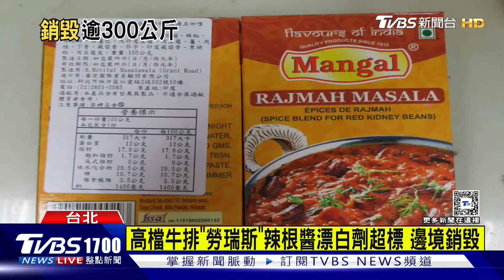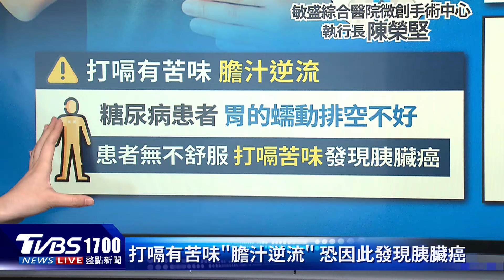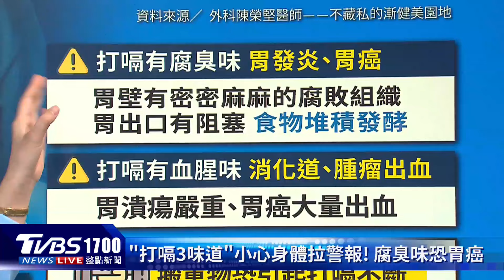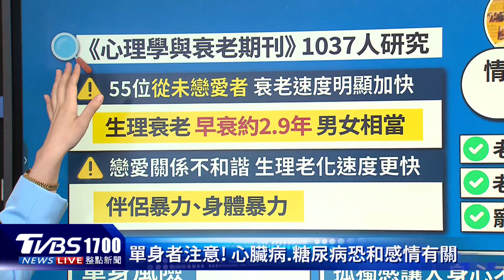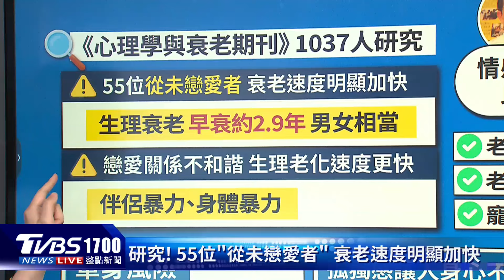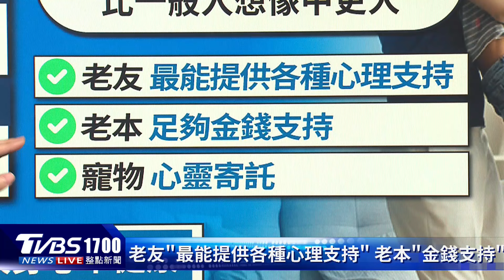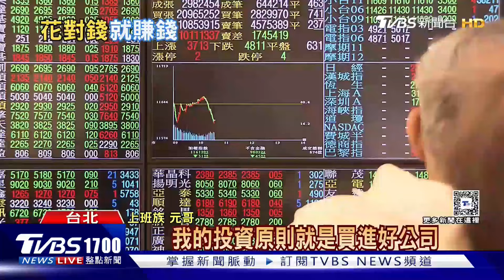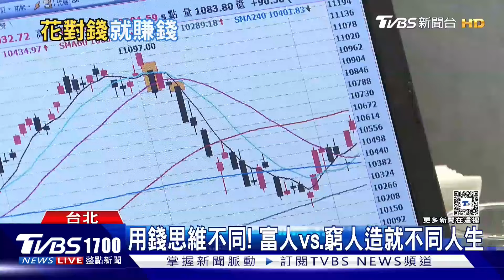「打嗝3味道」小心身體拉警報! 單身注意! 衰老速度明顯加快20240903｜1700健康儀點靈｜TVBS新聞